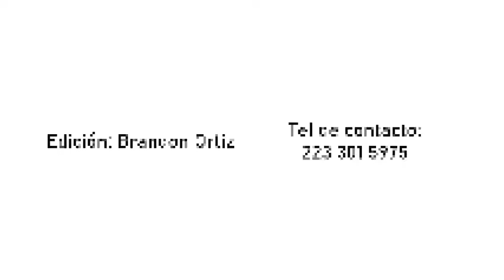Hagamos que florezca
La APEF se suma a la Campaña por el "Buen Trato a las Personas Mayores, organizada por distintas instituciones en el marco de conmemorarse el 15 de junio como el Día Mundial de la Toma de Conciencia del Abuso y Maltrato en la Vejez.
Gracias a todos los que formaron parte en la realización de éste vídeo y los invitamos a sumarse. #"Hagamos que florezca"